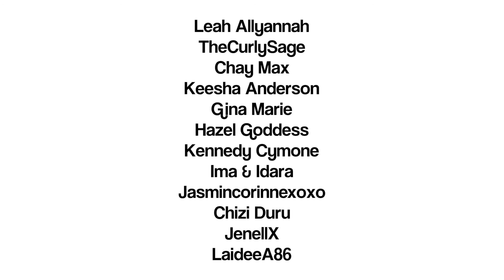I Hate Myself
Well know I know how to clickbait. I ham sorree  😩😩

Anywhozidoozi. I was tagged by LiveLoveGlam to do the perfect imperfections tag and here it is! Hope you guys enjoy it!

Leave your 3 likes and dislikes about yourself in the comments section!

I feel weird watching this without background music 😕

Persons tagged:
Leah Allyannah
TheCurlySage
Chay Max
Keesha Anderson
Gina Marie
Hazel Goddess
Kennedy Cymone
Ima & Idara
Jasmincorinnexoxo
Chizi Duru
JenellX
LaideeA86

*Da tech deets!*

Camera: Canon Rebel EOS T3i/ vlogcam: Panasonic Lumix DMC-ZS45

Peace out, nuff love!